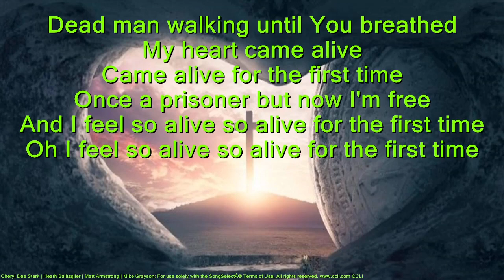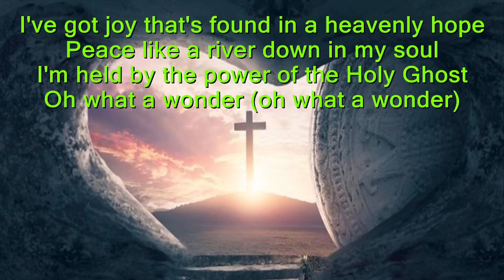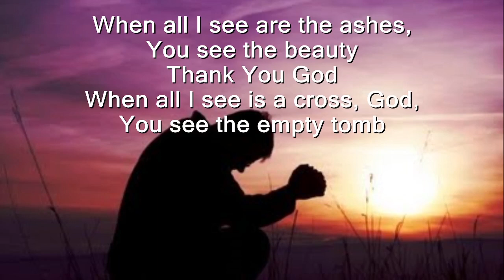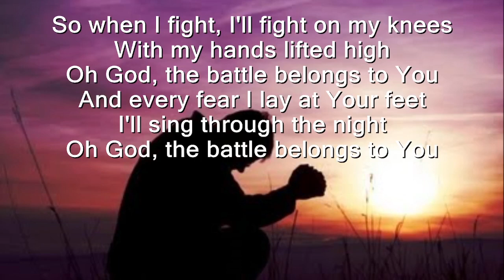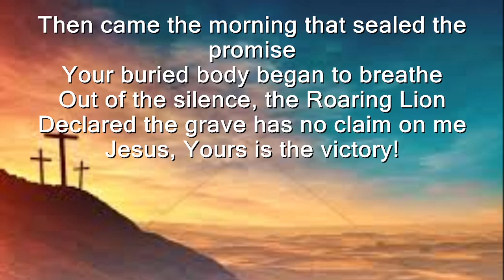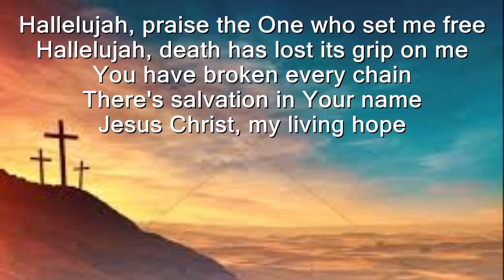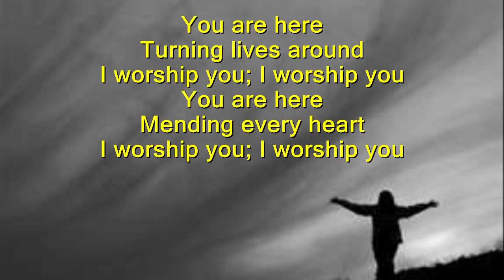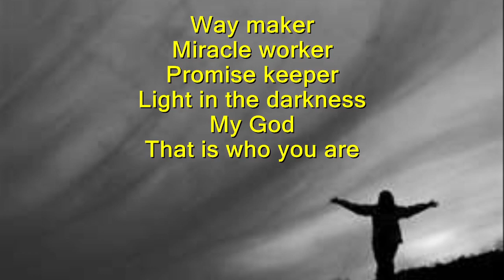2022 10 23@10 38AM, Christian Worship Center Seabeck, Sunday Morning Worship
Christian Worship Center, Seabeck, WA, USA